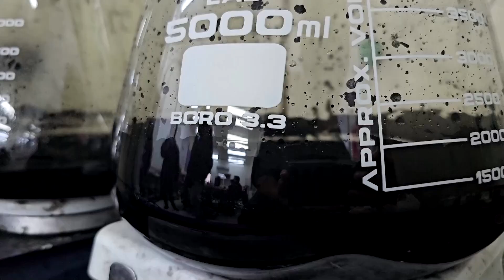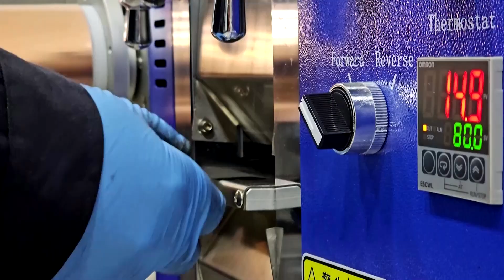Old car tires drive sustainable battery production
A Chilean start-up, T-Phite, is recycling used car tires into modern electric car batteries.